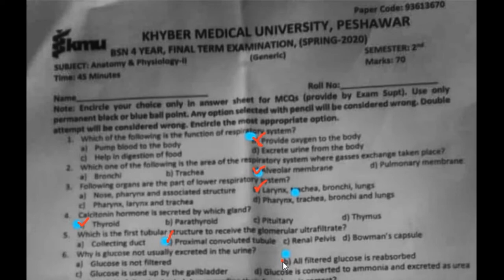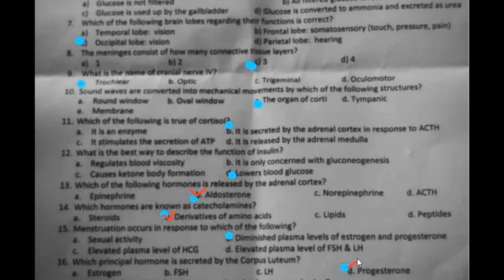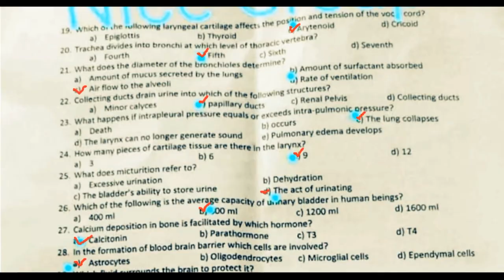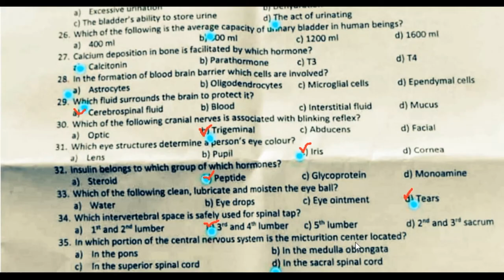Anatomy & physiology past paper 2020/with an explanation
ANATOMY AND PHYSIOLOGY LEACTURES.

MICROBIOLOGY MCQs

UNIQUE TOPICS 🧠

BY .KMU NURSE